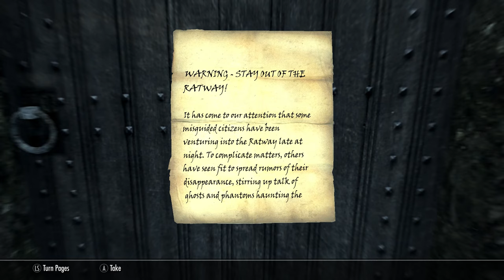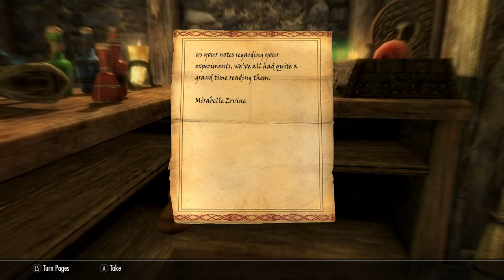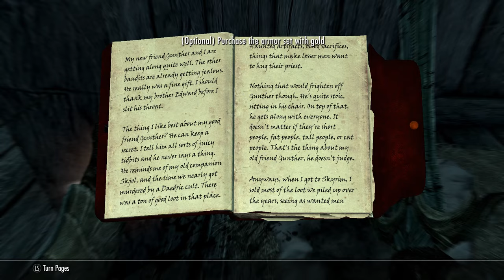The Elder Scrolls V :SkyrimSpecialEdition#12 (Leveling up Pick Pocket and Lockpicking)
Hello everyone! Welcome to Skyrim! This is a single player role playing game.
In this video, we will max our Pick Pocket and Lockping skill to Level 100. Also at the end of the video, we will max again our Alchemy skill to 100 because we set it to legendary previously.
With this completed, We have max all the Rogue skill to Level 100.